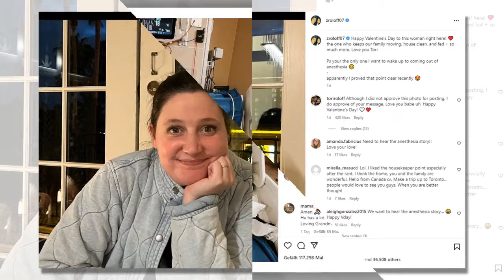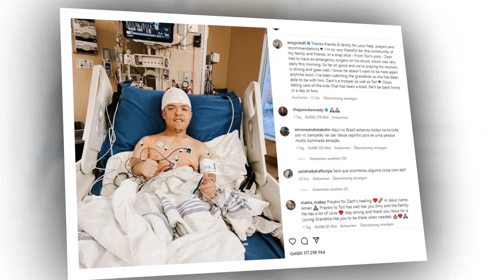Decir Adiós!! Zach Y Tori | Un Gran Mundo Pequeño 2023